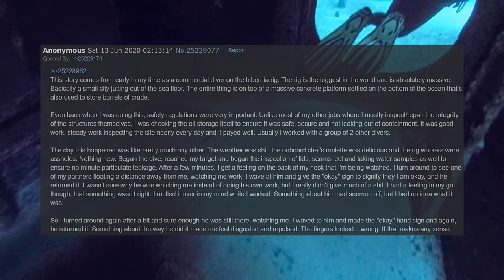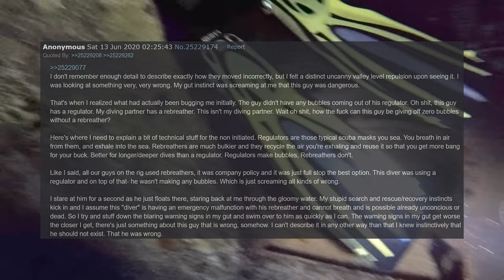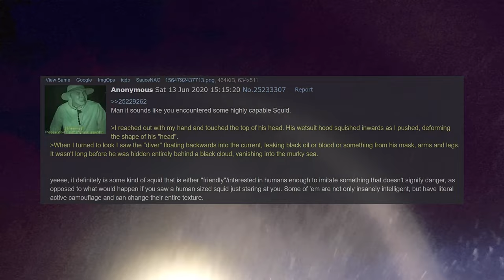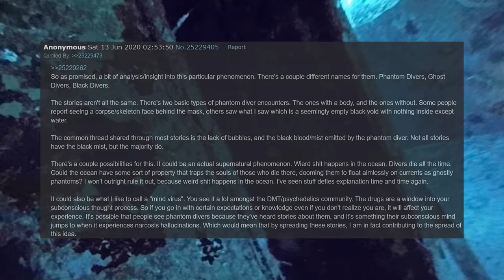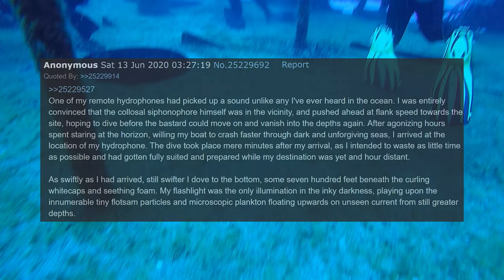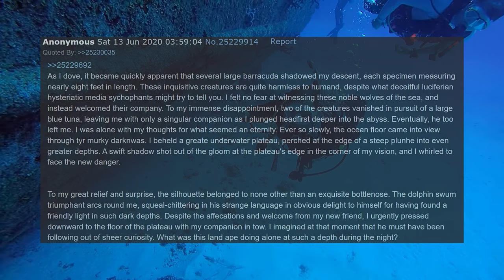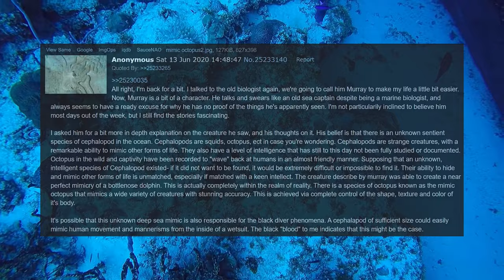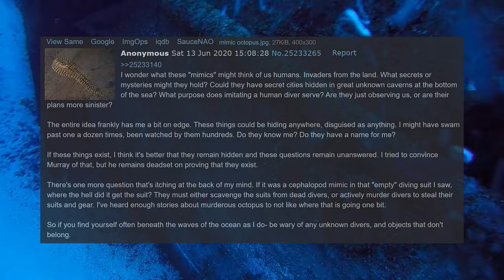Anon Diver Cursed Work in Hibernia, part 5 and final of a /X/ 4chan greentext